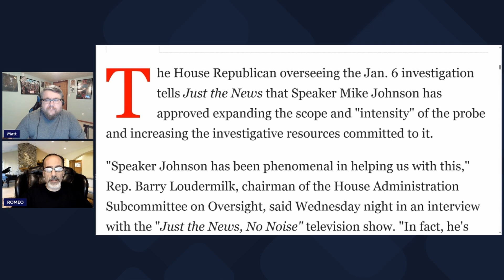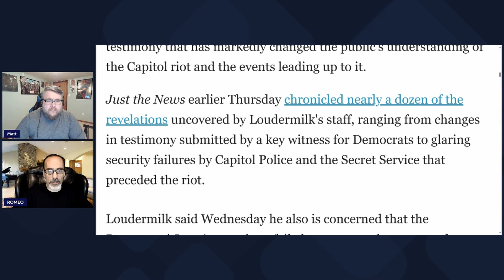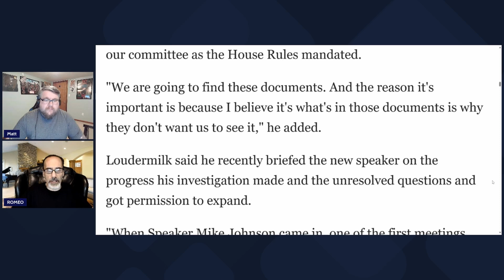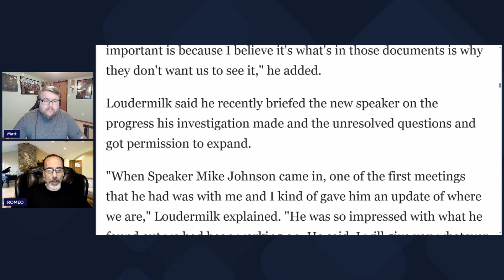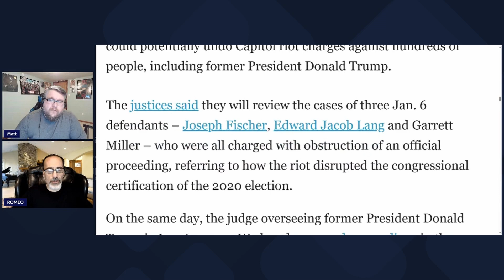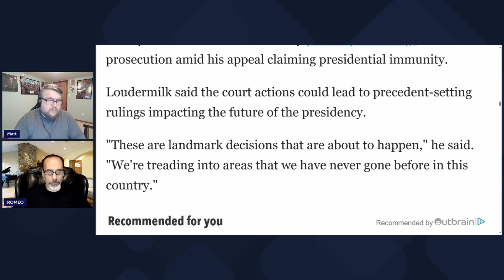Speaker Johnson Wants to Expand 'Intensity' of Jan. 6 Probe